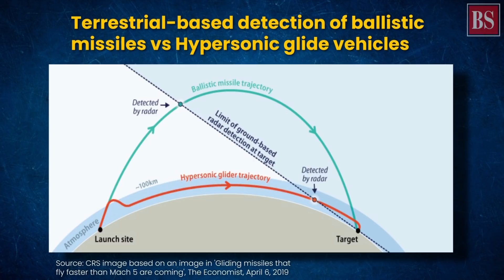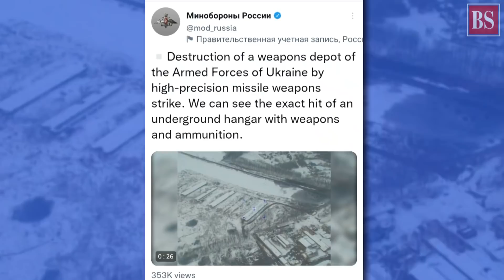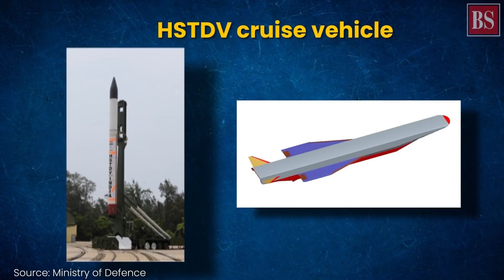What are hypersonic weapons?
Recently Russia is said to have used hypersonic missiles, called Kinzhal, to destroy a weapons depot in Ukraine. So, what are hypersonic missiles? Take a peek into this nuclear-capable weapons system